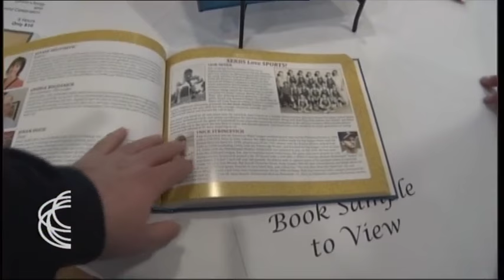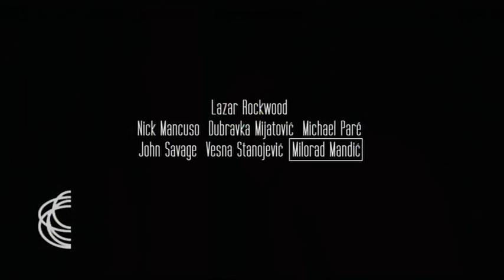SRBIJA NA VEZI - četvrtkom 02. 02. 2017.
Domaci film POVRATAK govori o nasem coveku koji se, posle 40 godina, iz
 Amerike vraca u rodni kraj. Za njim dolaze njegovi prijatelji, sa zeljom
 da ga u Ameriku vrate... Glavnu ulogu igra Lazar Rokvud, kanadski glumac
 srpskog porekla. Uz njega, tu su i velika holivudska imena, kao i nasi
 glumci koji su ostvarili velike karijere sirom sveta.
 Premiujera je 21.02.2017. u Sava Centru, a zatim ce se  film
 prikazivati na festivalima sirom sveta. Gosti u emisiji bice scenarista
 i reditelj Predrag Jaksic i producent Miodrag Jaksic.

 Na sceni MIRA TRAILOVIC, pozorista Atelje 212, ponovo je postavljena
 predstava MRESCENJE SARANA. 19.02. videce je i publika u Becu, a ovo
 gostovanje najavice glumac Tihomir Stanic.

 U velikom broju srpskih crkava u Americi i Kanadi organizovane su
 svetosavske proslave. Tako je bilo i u parohiji Svetog Save u Merilvilu,
 u saveznoj drzavi Indijani. Tamosnjem dogadjaju prisustvovao je
 Aleksandar Zigic.

 O uzickom udruzenju ZAVICAJ, koje vec dugi niz godina izradjuje narodne
 nosnje za kulturno umetnicka drustva sirom sveta,  govori prica Jelene
 Bozovic.

 Kako je protekla ZELENA NEDELJA u Berlinu, gledaoci ce saznati od
 Branislava Djordjevica.

 Urednik i voditelj Tanja Adamovic
 Dezurni urednik Goran Maslar
 Reditelj Maja Mandic